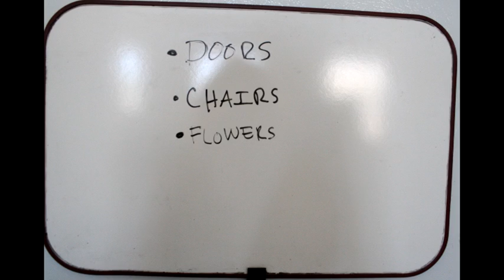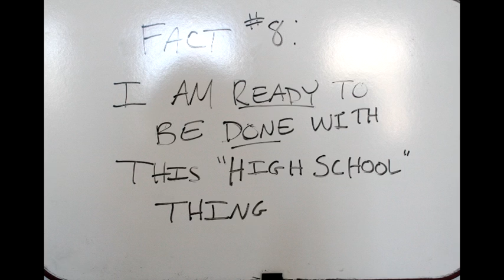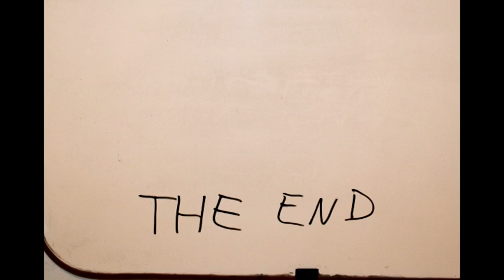Ten Facts About Me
Val tagged me for this.

Okay first of all, some things I don't own:
The song (Skyline Firedance Suite: Prelude to the Dance by David Lanz)
Romeo and Juliet (not to mention my Juliet looks ill...)

Some things I do own:
Every single picture (416) and the video

My favorite animation is the flower. :)